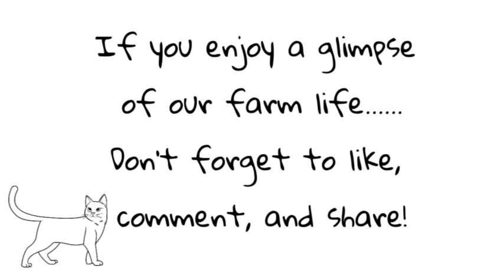Awe, so cute! Baby longhorn.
Jarrod's first baby longhorn has arrived on the farm.